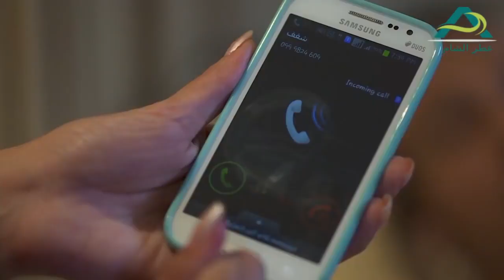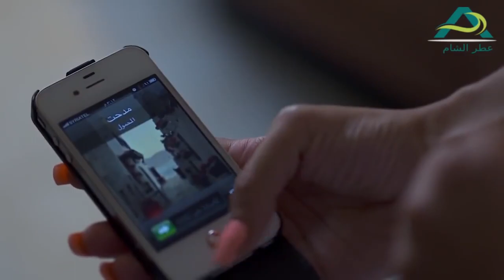بدو مرتو تكون مقورنة تشوفو بيطلع مع نسوان وماتحكي شي ـ نساء من هذا الزمن